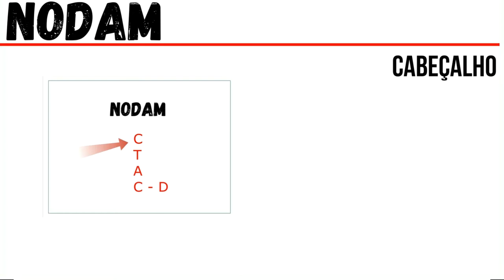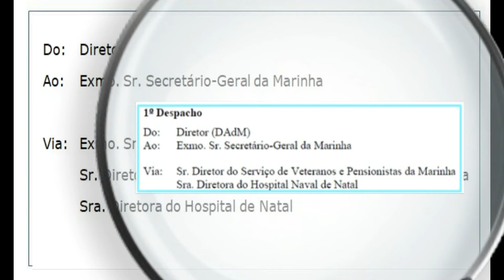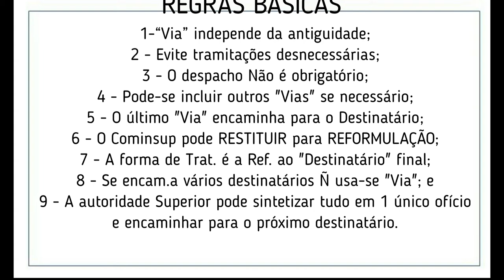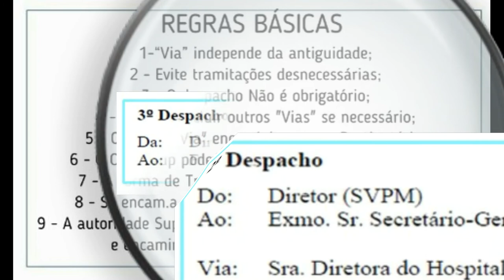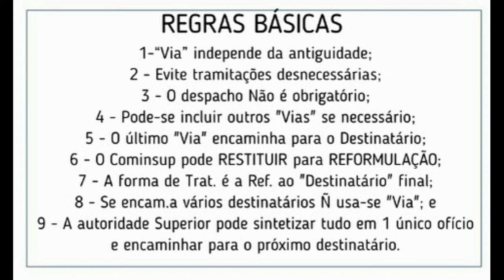(QOAM) NODAM 011 - Cabeçalho - Via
Décimo primeiro vídeo sobre NODAM para candidatos ao QOAM
Cabeçalho : Via.